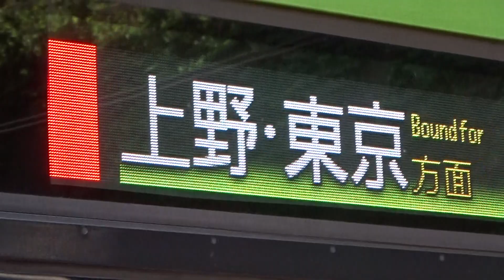山手線電車 最後尾電光表示に月別「花」模様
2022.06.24.　新宿駅15番線で撮影。6月・アジサイ。